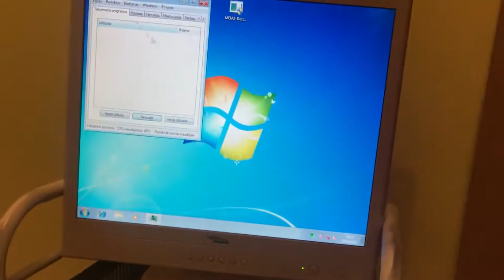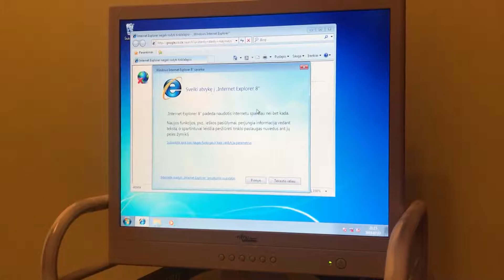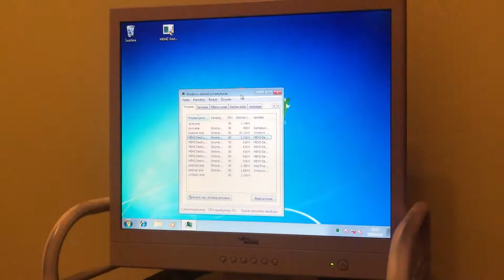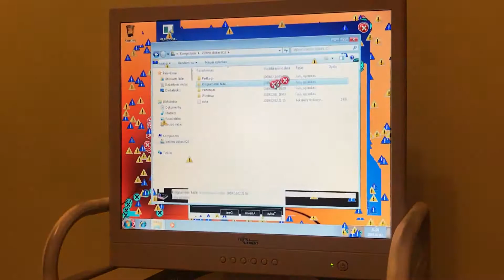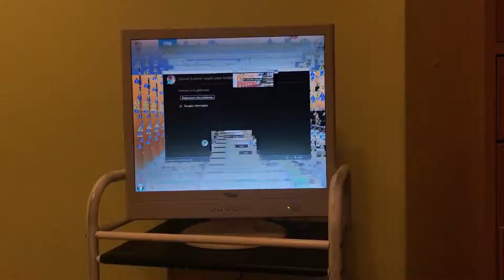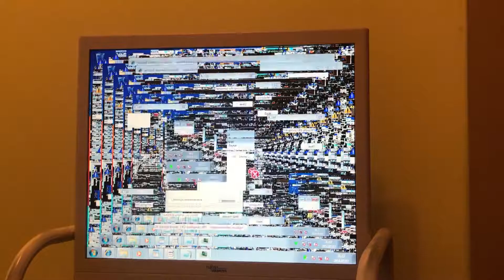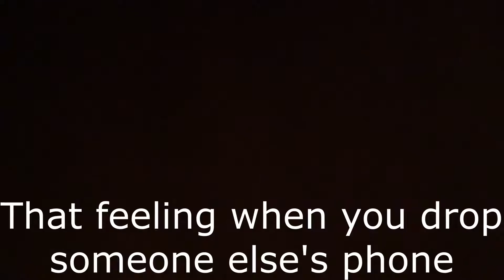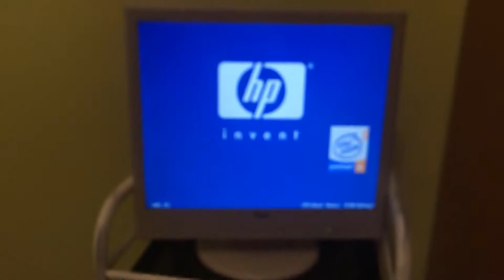Runing MEMZ 4.0 on a real pc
Next week is going to be how to remove memz and reinstall windows
If u watched whole video you know what to do.